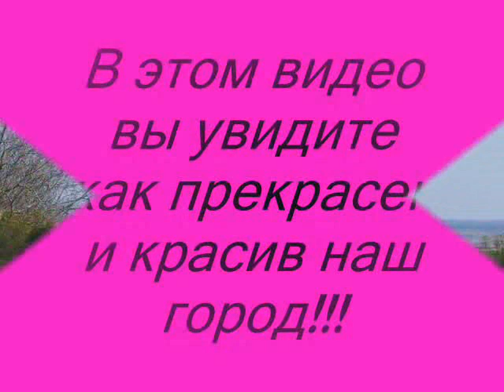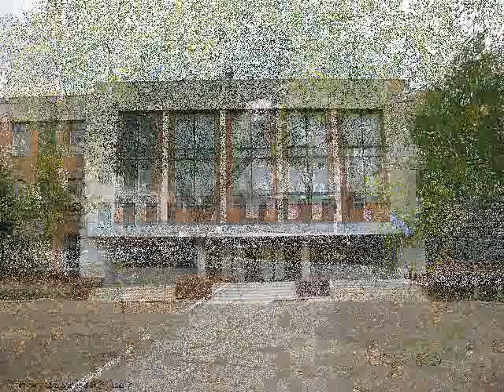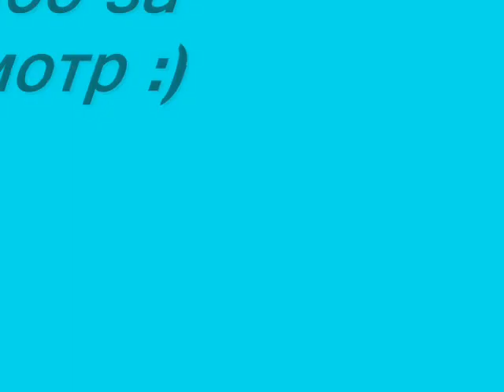Наш родной город Резина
Autori: Данилкова Алина, Кондратюк Анастасия

Deținătorii mențiunii în cadrul concursului foto/video "Oraşul tău are nevoie de creativitatea şi talentul tău", octombrie-noieambrie 2012